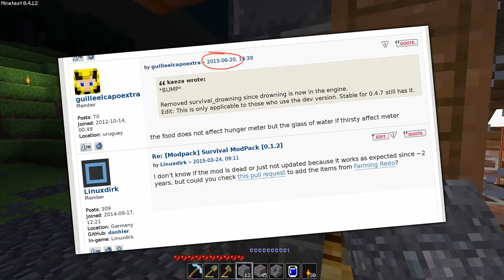[Minetest 0.4.12] Endlich wieder abgehen! (#29)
Also eigentlich bin ich krank. Hält mich aber nicht davon ab, auch heute wieder eine neue Minetest-Folge aufzunehmen. Aber es wird definitiv wieder bessere Zeiten geben … Aber bis da hin, müsst ihr hiermit vorlieb nehmen :)

[ LINKS ]

[ URHEBERRECHT ]

[ TAGS ]